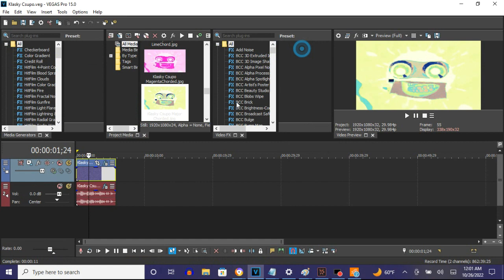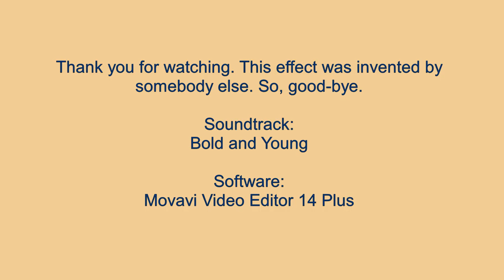How To Make Major Chord On Vegas Pro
Made on ‎‎‎Wednesday, ‎October ‎26, ‎2022, ‏‎12:04:07 am to 12:04:36 am

Names:

Major Chorded
Major Chord

How To Make Major Chorded:

(VideoFX)

1st: Gradient Map - Major Chorded

0;  R: 255, G:  255, B: 255, A: 255 (White)
1;  R: 225, G:  252, B: 143, A: 255
2;  R: 113, G:  232, B: 218, A: 255
3;  R: 242, G:  205, B: 153, A: 255
4;  R:  30, G:   67, B: 150, A: 255
5;  R:   0, G:    0, B:   0, A: 255 (Black)

(AudioFX)

1st: IL Vocodex - Major Chorded

Step 2 of 2:

Key Set:

5th White Key
9th White Key
12th White Key
14th White Key
16th White Key
19th White Key